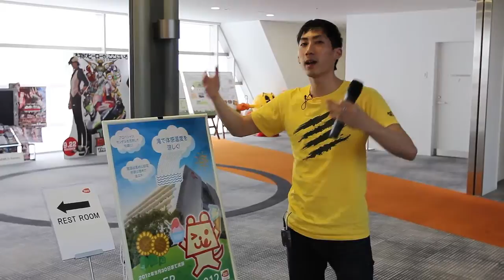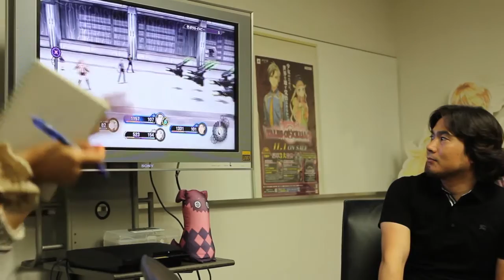Tokyo Game Show 2012: Namco Bandai Headquarters Tour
Mad Catz and Cross Counter Asia were in Japan for the Tokyo Game Show 2012, but prior to the event Namco Bandai opened the doors of their Tokyo headquarters to give us special previews of Tales of Xillia 2 for PlayStation 3, TANK! TANK! TANK! for Wii U, and NARUTO SHIPPUDEN: Ultimate Ninja STORM 3 for Xbox 360 and PlayStation 3.